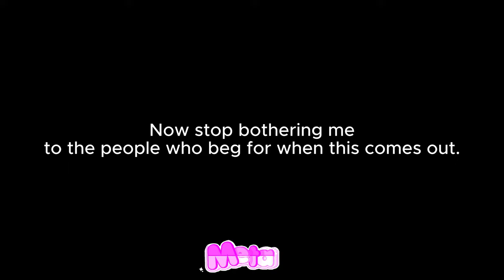Lucella Release Date.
um ok